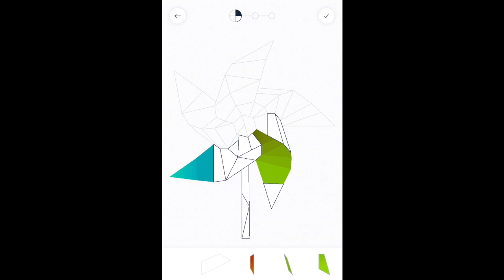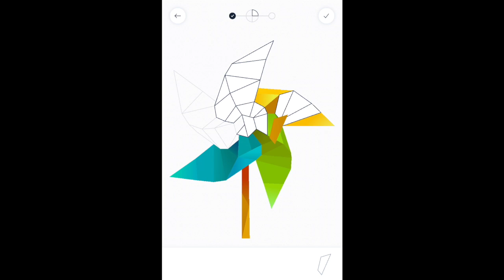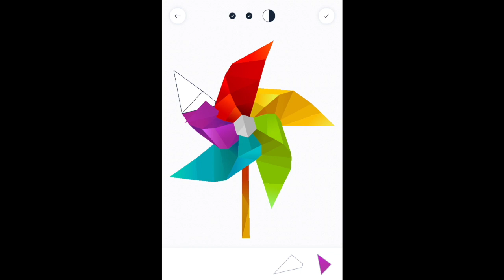Rainbow Pinwheel - Poly - Jigsaw Puzzle Art Book | Rosie Rayne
Rosie Rayne plays Poly - Jigsaw Puzzle Art Book - Rainbow Pinwheel

Spinning in the wind makes the cheerful colours on this pinwheel come alive!

Poly - Jigsaw Puzzle Art Book is made by Easybrain Ltd, has an age rating of 4+ and is available to download from the App Store.